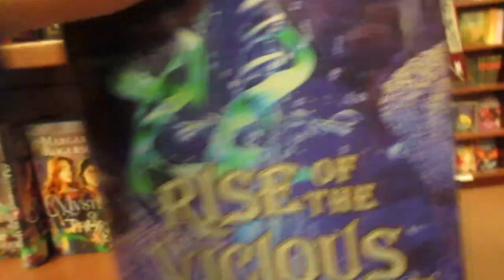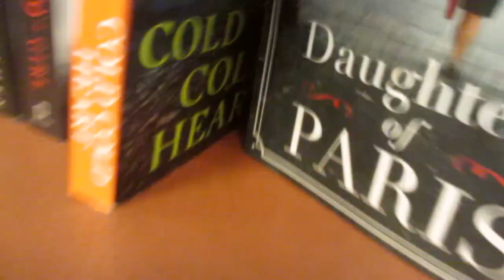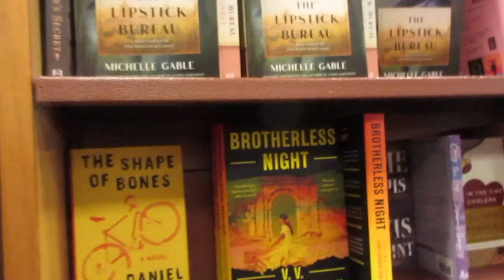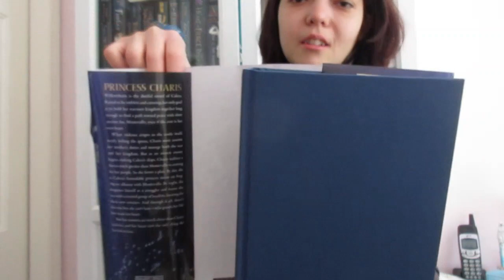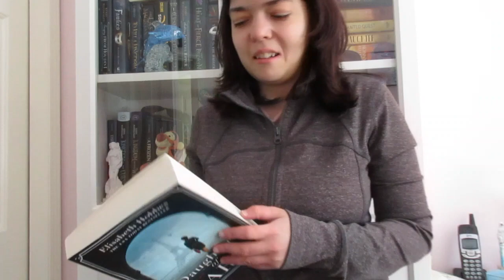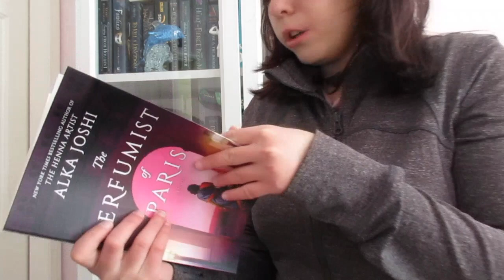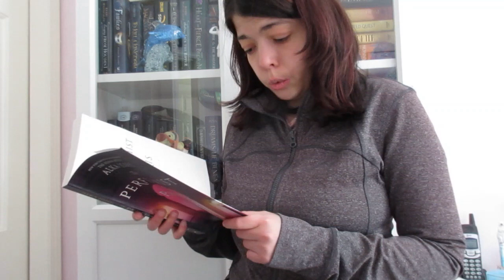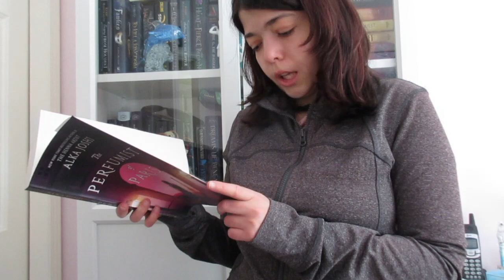HOW MANY BOOKS I CAN GET IN ONE MINUTE?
Hello all! In this video, we'll find out how many books I can get in one minute?

Vlog Channel: @katiepostie

MY SEQUEL!